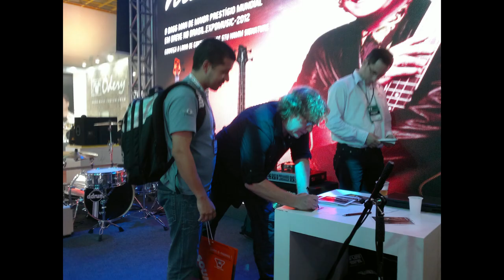TBT - Stuart "Stu" Hamm - Expomusic 2012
No vídeo de hoje, falo sobre um "TBT", muito especial, que aconteceu na Expomusic de 2012. Tiver a oportunidade de assistir e conversar com o baixista americando Stu Hamm. A primeira vez que o vi tocando, foi no primeiro DVD do G3, com Joe Satriani.
Depois em outras gravações com Steve Smith e Frank Gambale.

Você já conhecia esse baixista? Deixe nos comentários.